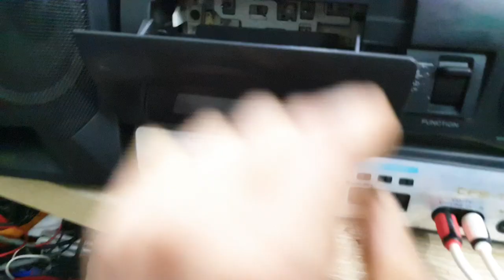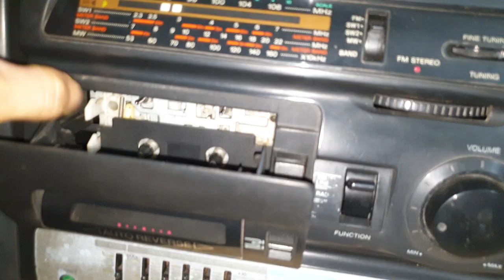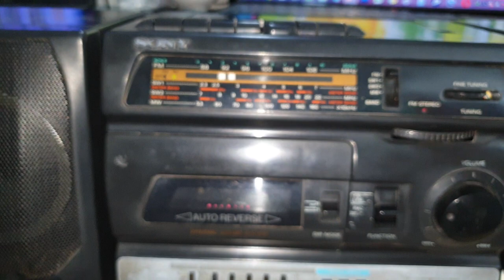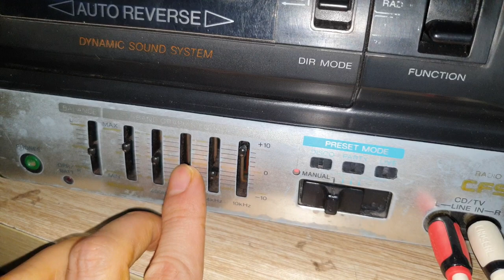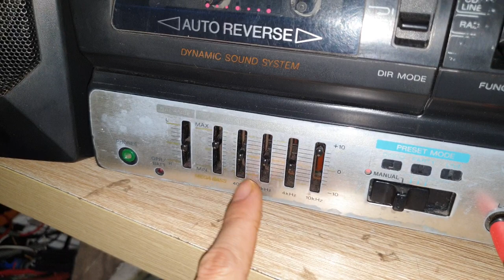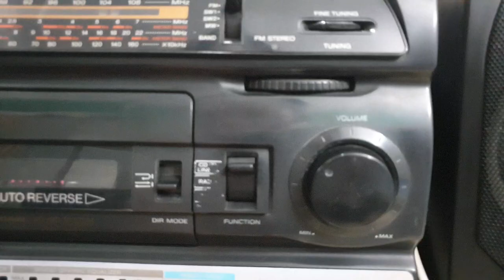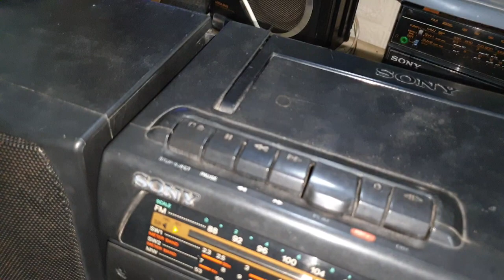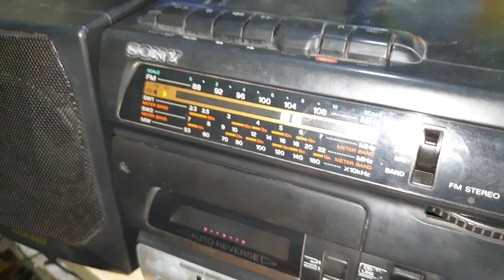Mới nhận cassette Sony cfs 1177s test thử xem nó bị sao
Mới mở hộp đài cassette Sony cfs 1177s bị một số bệnh các bác ạ.